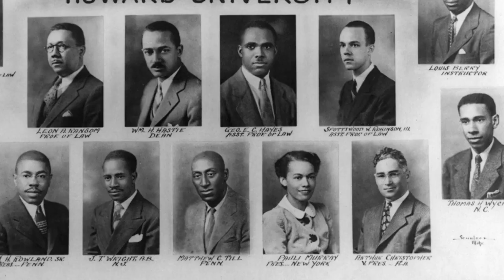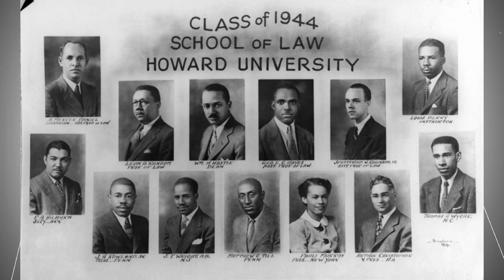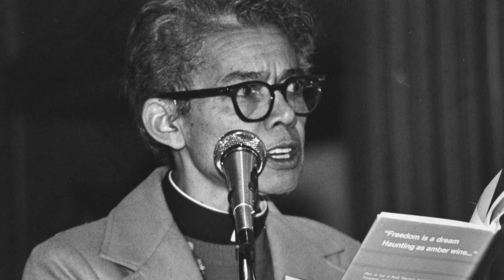Anna Pauline "Pauli" Murray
Pauline Murray's commencement video for receiving an Honorary Doctorate Degree from Howard University.